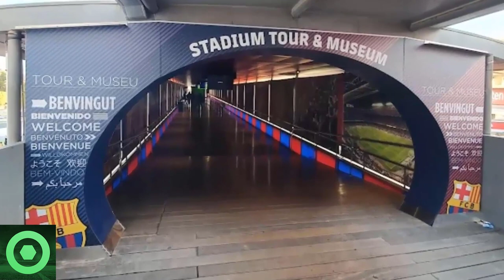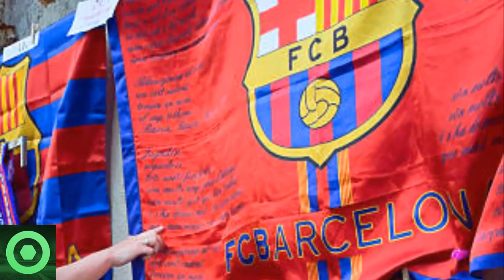💥¡𝗢𝗷𝗼!💥 𝗚𝗥𝗔𝗡 𝗡𝗼𝘁𝗶́𝗰𝗶𝗮 De 𝗔𝘂𝗯𝗮𝗺𝗲𝘆𝗮𝗻𝗴 🔴 𝗡𝗼𝘁𝗶𝗰𝗶𝗮 𝗦𝗼𝗿𝗽𝗿𝗲𝘀𝗮 De Erling 𝗛𝗮𝗮𝗹𝗮𝗻𝗱 🔴 Problemas Para 𝗫𝗮𝘃𝗶 🟥